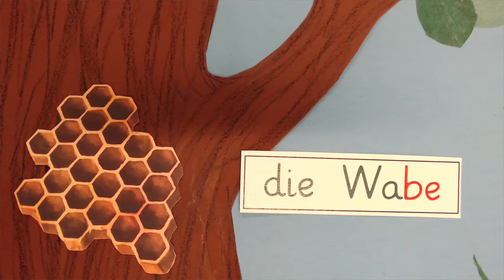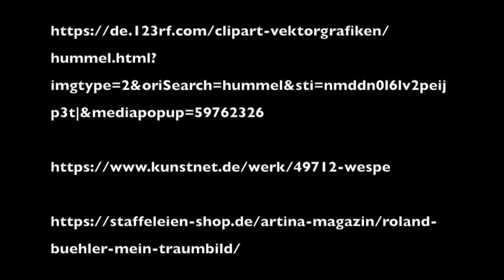Das Leben der Biene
Angehende Lehrkräfte der Primarstufe erklären den Lebenszyklus der Tiere.